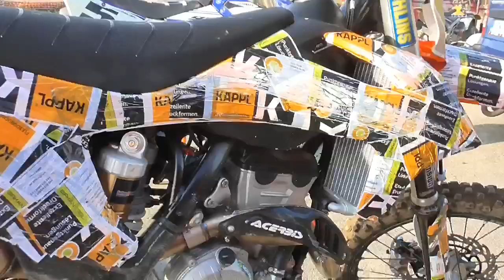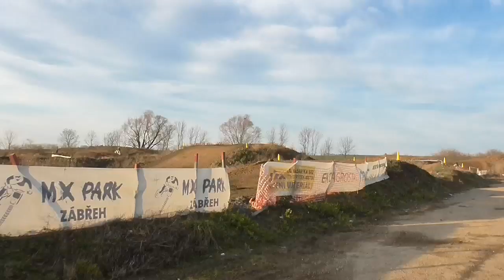Dnes vítr v Zábřehu 12.1.2020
Motokros 2020